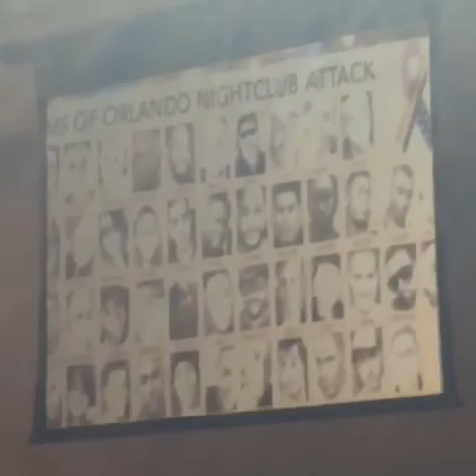Boxer Orlando Cruz dedicates fight to victims of the Pulse gay bar in Orlando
Via my friend Pedro Julio Serrano: Gay boxer Orlando "El Fenómeno Cruz" dedicates his 7/15/16 fight to the victims of the Orlando shooting at the Pulse gay bar.